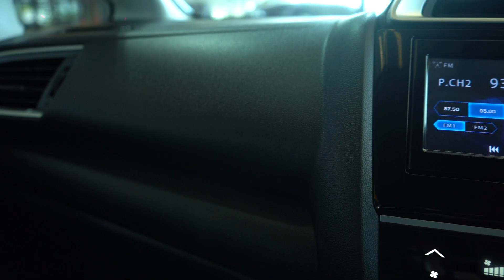Honda Jazz GK 1.5 V+ 2019 ไมล์ 4หมื่นโล อย่างโก้บอกเลย DCAR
Honda Jazz GK 1.5 V+ 2019 ไมล์ 4หมื่นโล อย่างโก้บอกเลย
ชุดBRDทั้งท่อไอดี เเละชุดท่อตั้งเเต่เฮดเดอร์ เเละ ปลายท่อ
ล้อ TE ขอบ15ขาวจั๊ว รัดยางซอฟเบิกใหม่ 195/50R15 จัดฟิตเม้นด้วย Tein ภายในเดิมๆโรงงาน น้องๆป้ายแดงกลิ่นหอม เกินห้ามใจ
🔰ภายนอก
📍 สี -ขาวสวยเต็มทุกจุด
📍 ล้อ - TE37 ขอบ15
📍 ยาง - 195/50R15 เบิกใหม่
📍 โช๊ค - Tein
📍 เครื่อง - L15A
📍 คอไอดี - BRD
📍 กรอง - Raemco + ท่อมิเนียม
📍เฮดเดอร์ - BRD
📍 ปลายท่อ - BRD
🔰 ภายใน
📍 เบาะ - เบาะผ้าสีดำใหม่ๆ
📍 วิทยุ - 2Din
📍 กุญแจ - keyless
📍 push start
📍 แอร์ดิจิตอล
🤗 เพียง 529,OOO บาnไทย
4ปี  13,xxx
5ปี  11,xxx
6ปี  10,xxx
อยากเป็นเจ้าของกำมา 29,OOO ได้หล่อเเน่นวล
(ค่าจัด+ค่าโอน)
💬 คำนวนคร่าวๆ
☎️ เซลล์น๊อต 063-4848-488​
☎️ เซลล์มาร์ค 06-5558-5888
☎️ เซลล์เบส 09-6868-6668
☎️ เซลล์เอ๊กซ์ 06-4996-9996